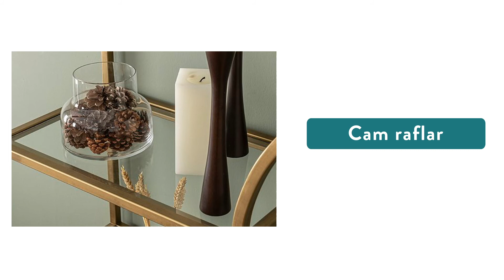Vivense Vitrin II Lola Double Kitaplık